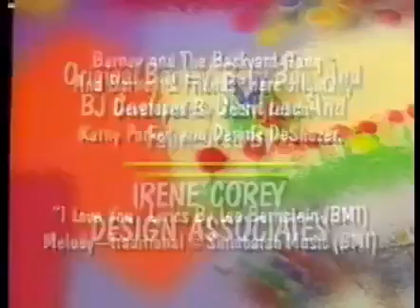Barney's Stu-upendous Puzzle Fun Credits Clip: From A Splash Party Please?